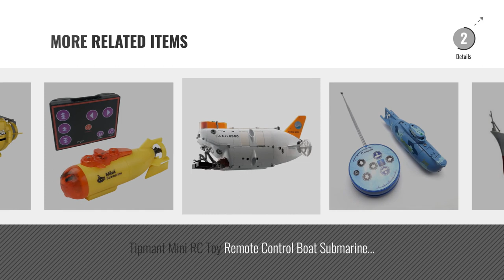Top 10 Rc Submarine [2018]: SZJJX RC Submarine Mini 27MHz 4CH High Powered Speed Electric Radio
- New! 2019 Black Friday / Cyber Monday Ships & Submarines Deals and Updates.

Black Friday / Cyber Monday SZJJX RC Submarine Mini 27MHz 4CH High Powered Speed Electric Radio Remote Control by SZJJX

Black Friday / Cyber Monday Silverlit Spy Cam Aqua Submarine with Camera, Yellow, 4.5" by SilverLit

Black Friday / Cyber Monday EUDAX Mini RC Water Boat Toy Remote Control Boat Plastic Model Submarine Ship Electric Toy by EUDAX

Black Friday / Cyber Monday 13000-12 Diving Toy 6-Channel Remote Control Navy Submarin Boat by Friends Equipments

Black Friday / Cyber Monday Night diving possible in the three-dimensional control system equipped with lights mounted by COM-SHOT

Black Friday / Cyber Monday Moebius Models 101 Voyage/Bottom/Sea Mini Sub Model Kit by Moebius Models

Black Friday / Cyber Monday German Bismarck Military Battleship 1/360 RC 28" Warship R/C Cruiser by Unknown